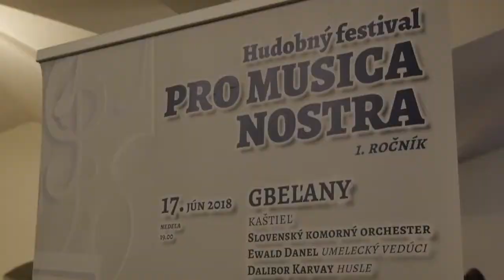TV SEVERKA Pro Musica Nostra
Uspešný 1. ročník medzinárodného hudobného festivalu.
BYTČA. Nový  hudobný festival Pro musica nostra v Žilinskom kraji, vznikol z myšlienky založiť dlhodobú tradíciu podujatia zameraného na prezentáciu klasickej hudby na špičkovej interpretačnej úrovni.